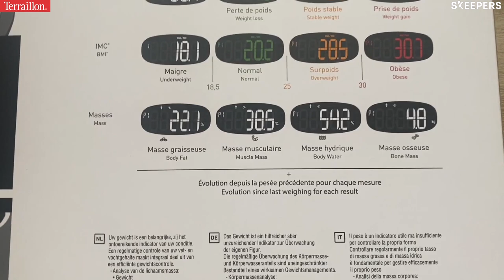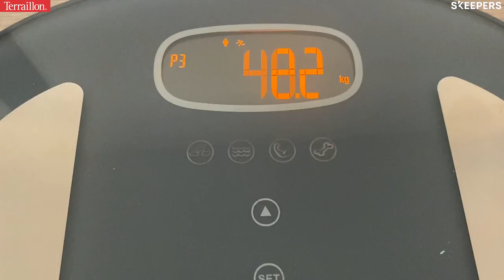Selda donne son avis sur Pop Color Coach, Pèse personne impédancemètre de chez Terraillon